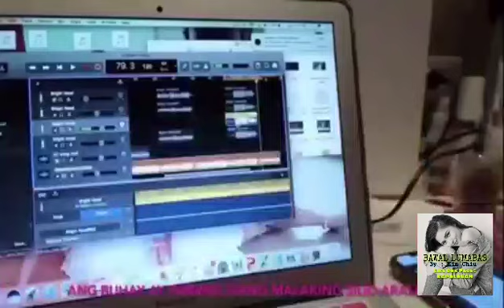BAWAL LUMABAS by my Idol Kim Chiu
I am so happy na ang isa sa mga ini idolo ko na artista ay nalampasan ang pagsubok niya. Nagkamali man sya ay nagawa parin niyang maging positibo sa lahat ng bagay.